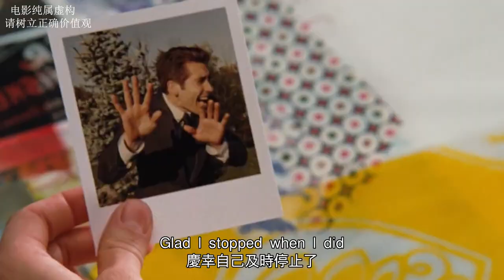【汪哥】安妮海瑟薇胸口長了顆痣，被假醫生要求脫衣服檢查！